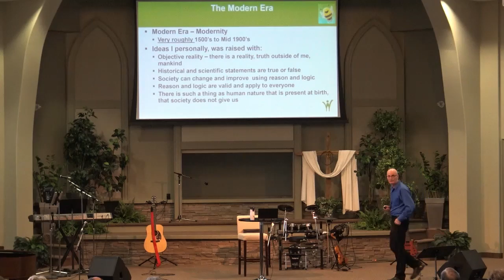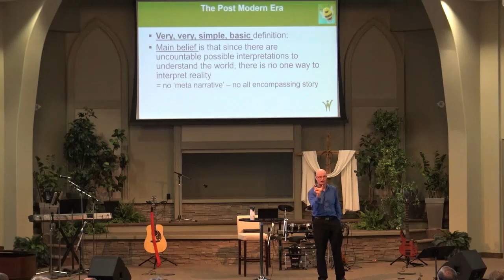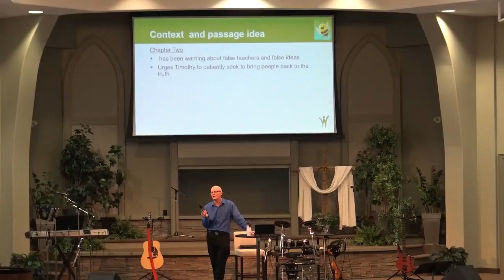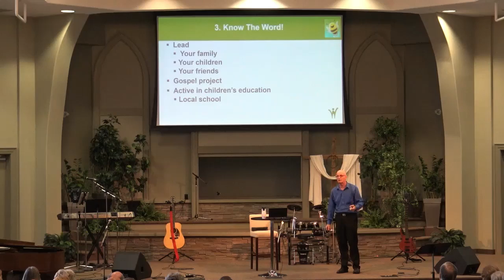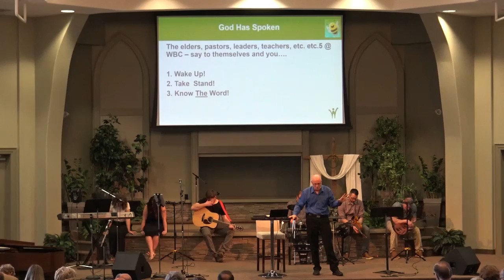God Has Spoken | Ron Seabrooke | WBC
Ron Seabrooke giving our weekly message, continuing our series "Free to be."